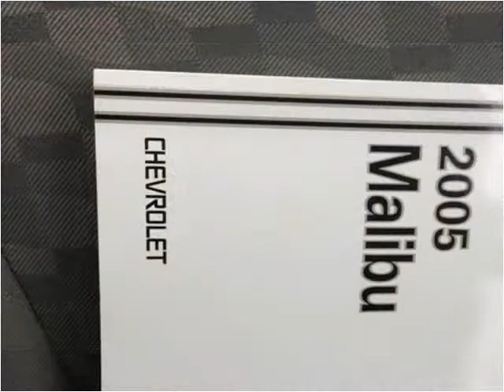2000 Chevrolet Malibu Used Cars Boaz AL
This 2000 Chevrolet Malibu is available from Lowery Brothers Motors.